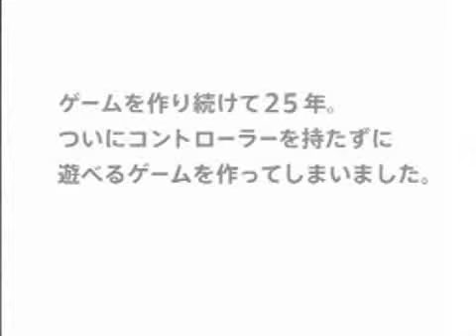LET'S TAP - Japanese Debut Trailer - Nintendo Wii